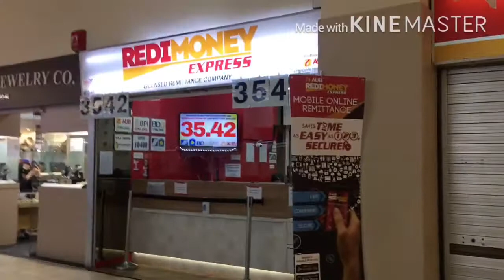Ngee Ann city to Orchard road